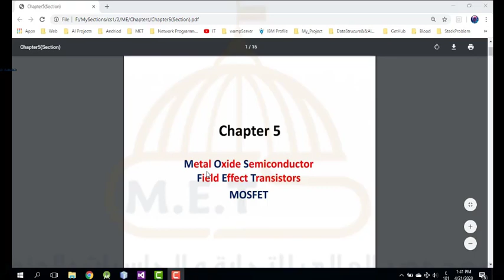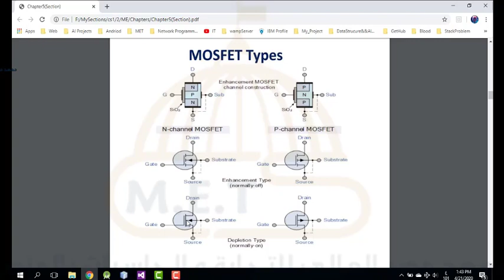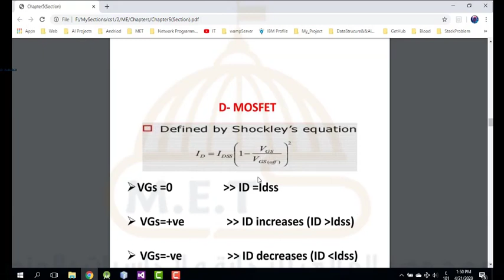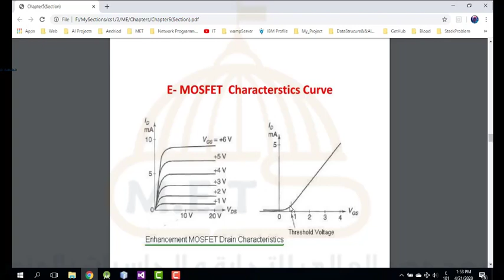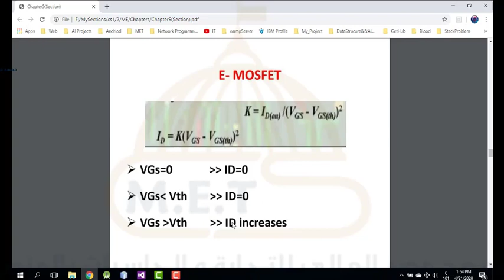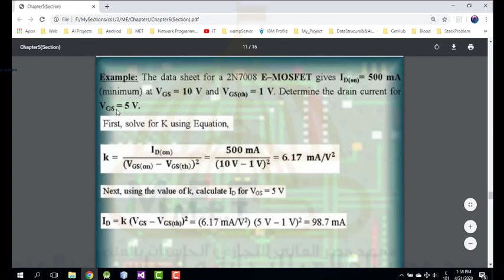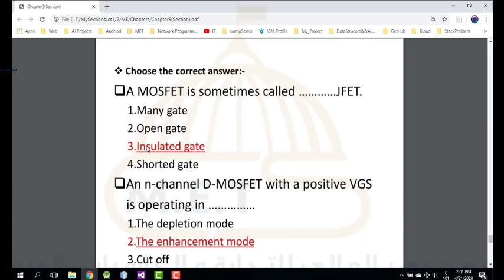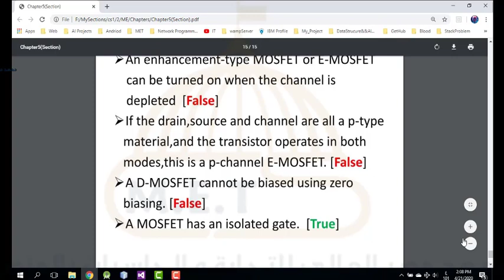إلكترونيات - السكشن الثالث - م / أحمد عبد الباسط